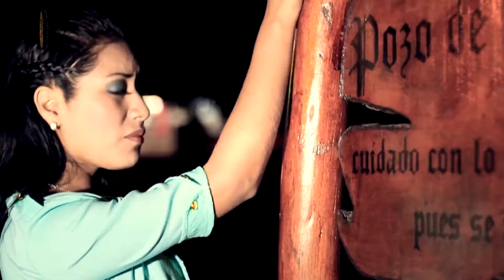MARICRUZ GOMEZ 2019 - Con la misma moneda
Llegó a Voces y Fiestas del Perú y deslumbró con su talento. Maricruz Gomez junto a las Amigas del Folclore. Extraordinarias !!!